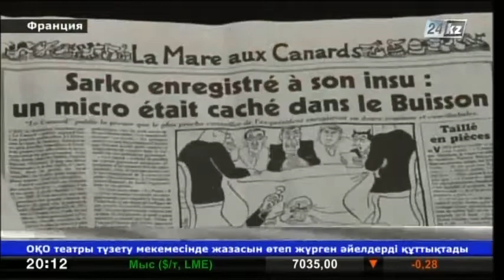Николя Саркозидің жеке телефон әңгімелерінің жазбасына қол сұғылған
Францияның бұрынғы Президенті мен оның жұбайының арасындағы жеке телефон әңгімелерінің жазбасы жергілікті ақпарат көздерінде таралуына қатысты саясаткер сотқа шағымданбақ. Францияның кейбір басылым беттерінде Николя Саркозидің мемлекет басшысы лауазымында болған әңгімелері жарық көрген.